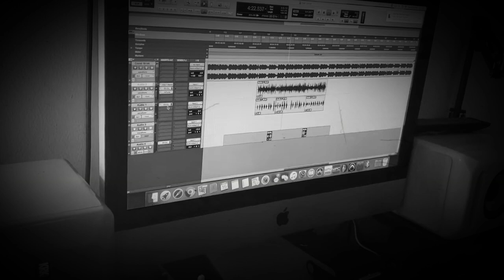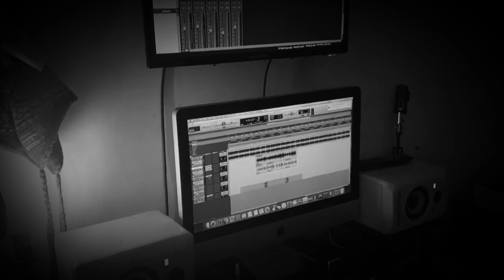COVID19 #2020 CYPHER CMASS FLATEARTH